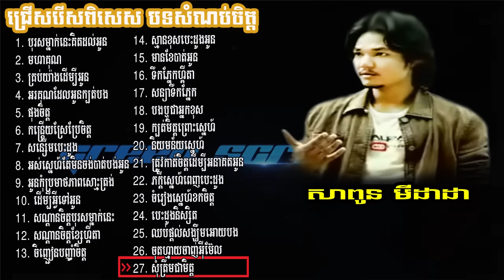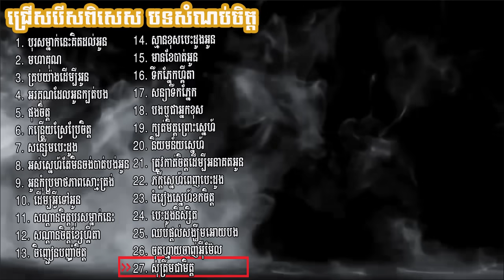សាពូន មីដាដា old song | សំពូនមីដាដា បទចម្រៀងចាស់ៗ | sapoun midada old song | sapoun midada mp3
ជ្រើសរើសពិសេស បទសំណប់ចិត្ត:

1. បុរសម្នាក់នេះគិតដល់អូន
2. មហាគុណ
3. អាអ្វីគ្រប់យ៉ាងដើម្បីអូន
4. អរគុណដែលអូនក្បត់បង
5. ផុងចិត្ត
6. កន្រ្តើយស្រែប្រែចិត្ត
7. សន្សើមបេះដូង
8. អស់ស្នេហ៍តែមិនចង់បាត់បង់អូន
9. អូនកុំប្រមាថភាពស្មោះត្រង់
10. ដើម្បីអ្វីទៅអូន
11. សណ្តានចិត្តបុរសម្នាក់
12. សណ្តានចិត្តខ្សែហ្គីតា
13. ចិញ្ជៀនបញ្ចាំចិត្ត
14. ស្មានខុសបេះដូងអូន
15. មានខែបាត់អូន
16. ទឹកភ្នែកហ្គីតា
17. សន្យាទឹកភ្នែក
18. បងឬជាអ្នកខុស
19. ក្បត់មិត្តព្រោះស្នេហ៍
20. និយមន័យស្នេហ៍
21. ត្រូវកាត់ចិត្តដើម្បីអនាគតអូន
22. ភក្តីស្នេហ៍ពេញបេះដូង
23. ចំរៀងស្នេហ៍ខកចិត្ត
24. បេះដូងនិស្សិត
25. ឈប់ផ្តល់សង្ឃឹមអោយបង
26. ចុតហ្មាយចាញ់អ៊ីម៊ែល
27. សុំត្រឹមជាមិត្ត

sapoun midada plengsot | សាពូន មីដាដា ភ្លេងសុទ្ធ | សាពូនមីដាដា | អ្វីគ្រប់យ៉ាងដើម្បីអូន ភ្លេងសុទ្ធ

បទចម្រៀងចាស់ៗ
បទចាស់ៗ
សំពូនមីដាដា
Sapoun Midada khmer song
សាពូន មីដាដា បទចាស់ៗ,
សាពូន មីដាដា old song,
Sapoun Midada Old Song,
សាពូន មីដាដា, Sapoun Midada,
សាពូន មីដាដា,
សាពូន មីដាដា old song non stop,
sapoun midada song, sapoun midada song 2005,
សាពូន មីដាដា សុទ្ធ, Sapoun, Midada,
សាពូន មីដាដា បទចាស់,
sapoun midada mp3,
sapoun midada non stop,
sapoun midada collection,
sapoun midada old song collection,
សាពូន មីដាដា បទចាស់ៗ សុទ្ធ,
សាពូន មីដាដា chord,
non stop sapoun midada best love song
Sapoun Midada Old Song Collection Mp3 Non Stop,
សាពូន មីដាដា, Sapoun Midada, Sapoun Midada Old Collection Song, mp3